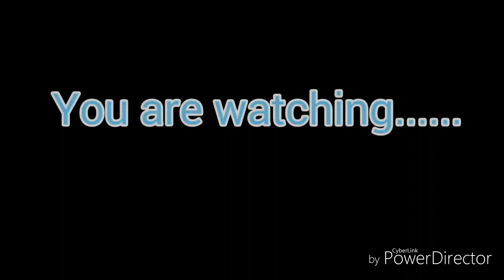Intro and skit of niki's bad side (gacha life )